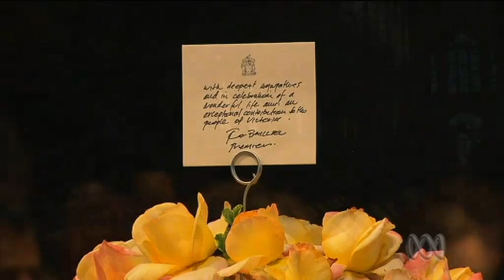Murdoch pays tribute to Dame Elisabeth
Rupert Murdoch delivers an emotional eulogy for his mother, Dame Elisabeth, at her state memorial service in Melbourne.